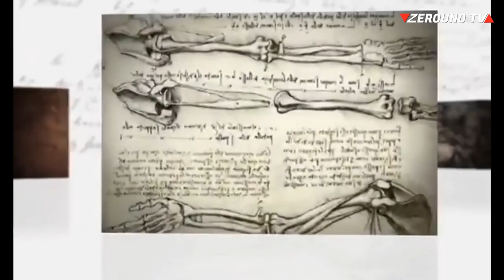Leonardo da Vinci Zerouno TV Taormina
Leonardo da Vinci nasce il 15 aprile 1452 a Vinci, nei pressi di Firenze. Figlio illegittimo del notaio Ser Piero D’Antonio, trascorre la sua infanzia in campagna